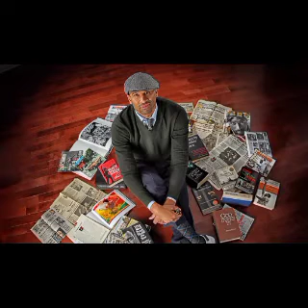Wyclef beef with Blaze magazine, also pulling a WE🅰️PON on Jesse Washington